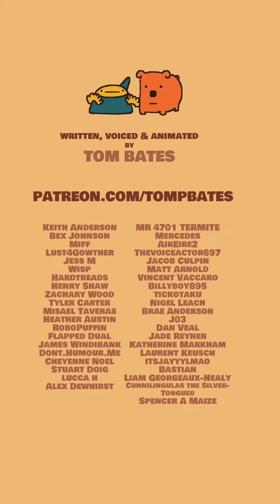Nigel and Marmalade: Compilation 4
In this animation compilation, Nigel and Marmalade take a tour of the sewers, sort a big mouth problem, visit a popcorn shop at the top of a mountain and Nigel gives himself a beard.